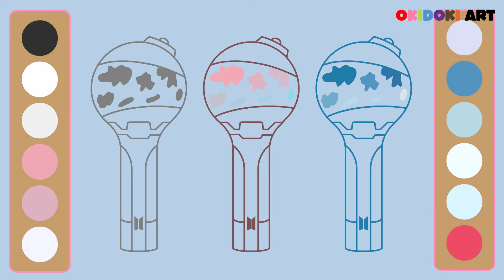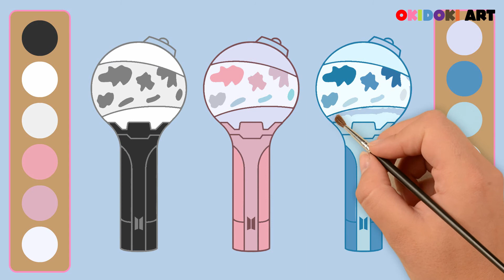VERY EASY English drawing BTS LIGHT STICK for Kids | Super Cute KPOP IDOL CONCERT Coloring Book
Hi I'm Okidoki Art. I love to draw. Let's draw together and have some fun.
Repeat the English after me.

VERY EASY English drawing BTS LIGHT STICK for Kids Toddler | Super Cute  KPOP IDOL CONCERT Coloring Book